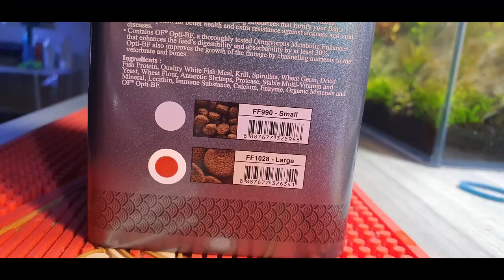What Fish love Algae Wafers? Ocean Free Algae Wafer Unboxing and feeding.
Today we take a look at the Ocean Free Algae Wafers, and its not just the pleco that loves these things.
Who else in your fish tank might like some tasty algae wafer snacks?